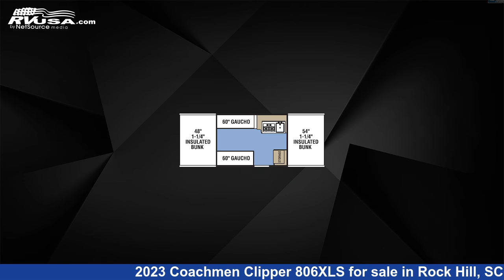Beautiful 2023 Coachmen Clipper 806XLS Popup RV For Sale in Rock Hill, SC | RVUSA.com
This 2023 Coachmen Clipper 806XLS is a Popup RV. It is located in Rock Hill, SC 29730 and is offered for sale by Travelcamp of Rock Hill. This New Coachmen Is 12' 0" in length and features a White interior, sleeps 6.The unloaded weight of this 2023 Coachmen Clipper 806XLS is 1625 lbs.

Travelcamp of Rock Hill is a dealer for brands like: and offers the following rv services: Parts/Accessories, Service. For more information and pricing on this unit, To see all units available for sale by Travelcamp of Rock Hill,